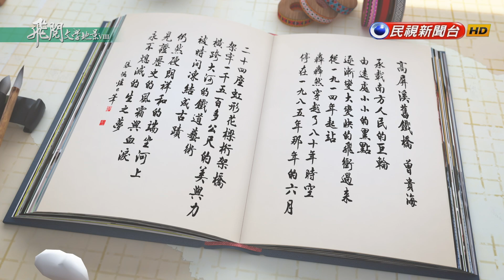飛閱文學地景 第八季 Ep 24 - 高屏溪舊鐵橋 曾貴海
承載南方人民的巨輪
由遠處小小的黑點
逐漸變大變快的飛衝過來
從一九一四年起站
轟轟然穿越了八十年時空
停在一九八五年那年的六月

二十四座虹形花樑桁架橋
架牢一千五百多公尺的美與力
橫跨大河的鐵道藝術
被時間凍結成古蹟

仍然硬朗祥和的端坐河上
見證歷史的風霜與血淚
永不熄滅的生之夢